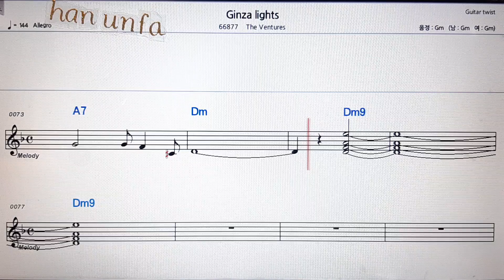Ginza light/The ventures💋노래방 반주*기타 코드 악보*가라오케💖Karaoke*Sheet Music*Chord*MR